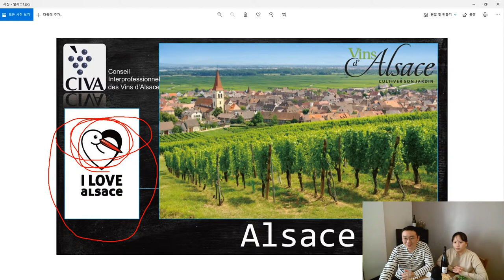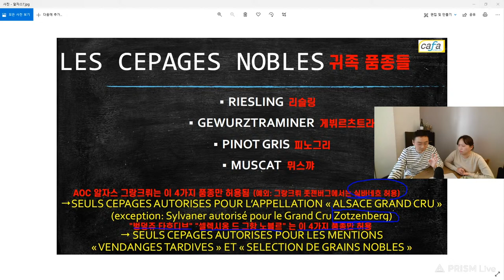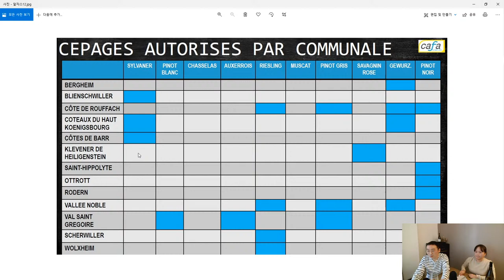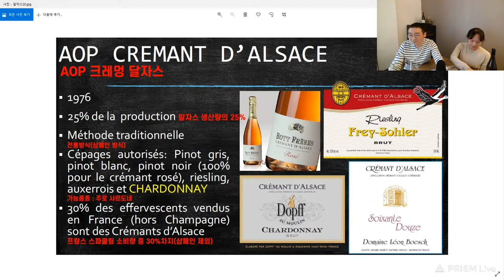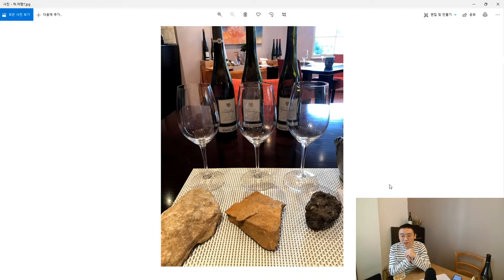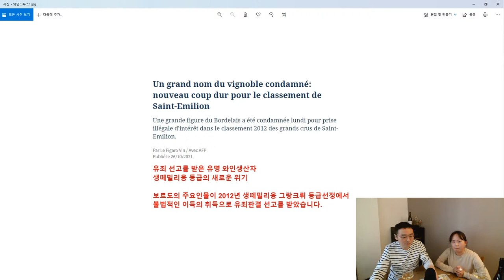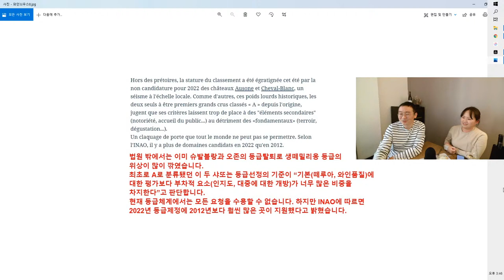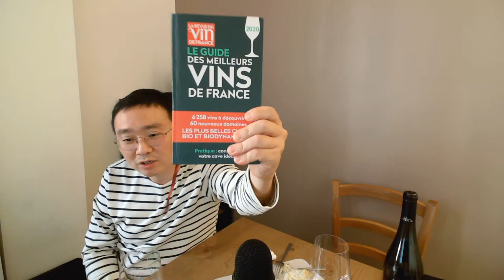[실시간]알자스 와인 파헤치기📝리즐링, 피노그리 등등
오늘의 와인) Valentin Zusslin Riesling 'Bollenberg'2015 발렁텅 쥬슬랑 리즐링 볼렁베르그 2015
오늘의 안주) Flammekueche  플람키슈 (알자스식 피자)

00:00 시작합니다.
04:13 오늘의 와인 Valentin Zusslin Riesling 'Bollenberg'2015 발렁텅 쥬슬랑 리즐링 볼렁베르그 2015
10:07 오늘의 안주 Flammekueche 플람키슈 (알자스식 피자)
25:05 알자스 와인산지는 어디?
28:10 알자스 와인의 역사
36:40 지역 위치 및 기후
51:38 품종
1:00:50 아펠라시옹
1:25:06 알자스 리우디
1:28:25 특별한 AOC
1:31:47 알자스 그랑크뤼
1:48:40 알자스 와인잔 색의 비밀
1:58:17 추천 와인!
2:00:38 알자스 와인산지 여행사진
2:32:50 와인뉴스)앙젤루스 유죄 판결
2:54:10 끝..수다 시작